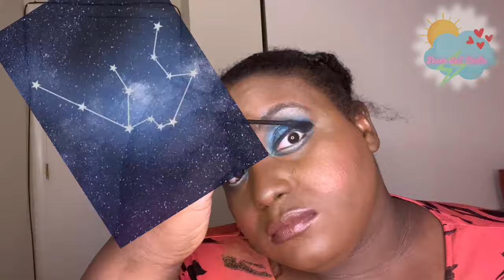Aquarius ♒️: The Rebellious Visionary Water Bearer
This is a segment of obsessedwithastrology for the 11th sign of the zodiac, Aquarius ♒️.
Aquarius ♒️ is the fixed air sign and this video discusses what that means. We discuss Gula, The Great One of Babylon. Also, we are covering 2 Greek mythology stories of The Decalion Deluge and The story of Zeus & Ganymede. I’m an Aquarius moon, rising, Venus and Saturn so this video is SUPER special to me.

Zodiac Color Profile: BLUE 💙🦋🔵

Creative, socially conscious, independent, friendly, and strong, Aquarius's power color is blue. This is a bright, pretty color that brings peace and joy to the onlooker. Blue is associated with art, jewelry, water, thoughtfulness, serenity, and tranquility. Wear blue to channel your artistic side and feel calm.

EXCLUSIVE CONTENT:
    **Jones Family Vacation Photos (October 2020)
    **Lonely Hearts Remix (Funny Altered Voices) Cover
Early Access Videos:
**Story of Scorpio ♏️

Aquarius ♒️ Makeup

Face
@ycbeauty Let Me First Primer
@lagirl Orange 🍊 Color Corrector
@toofaced Born This Way Concealer in Cocoa & Toffee
@toofaced Born This Way Foundation in Tiramisu x @uomabeauty Foundation in T4W
@hudabeauty Setting Powder in Coffee Cake
@beautybakeriecosmetics Setting Powder in Cocoa
@makeuprevolution Liquid Blush in Blush Me Up
@thecrayoncase Watch Me Blush Palette in Strawberry Cream and Outsider
@urbandecaycosmetics Deslick All Nighter Setting Spray
Eyes
@maccosmetics Eye Brows Stiler in Spiked
@nyxcosmetics Brow Mascara in Espresso
@plouiseacademy Cosmetic Base in Rumour 06
@hudabeauty Sapphire Obsession Eyeshadow
@hipdot x @Rooner Glitter ✨ in Moonlight
@aracelibeauty Liquid Eyeliner in Black
@aracelibeauty Gel Eyeliner in Navy
@wetnwild White Eyeliner
@moxielash Boujie Lashes and Magnetic 🧲 Eyeliner
Lips
@toofaced Extreme Lip Injection Gloss
@nyxcosmetics Lip Liner in Cold Brew
@maccosmetics Crème Lipstick in Coffee and Cigs
Nails
@kissproducts Vogue Masterpiece Nails 💅🏾

Aquarius ♒️
Sources